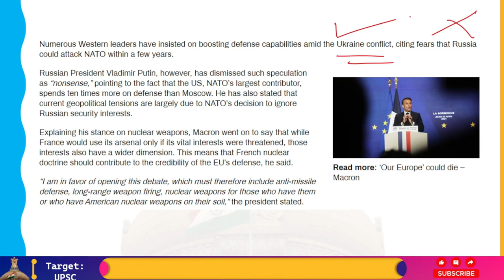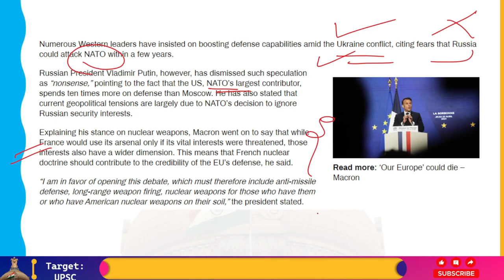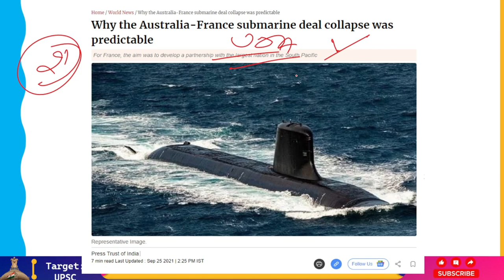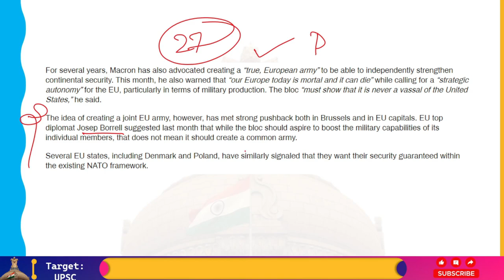USA की उपस्थिति को कम करने के लिए France European Union Military को बनाना चाहते हैं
As stated by French President Emmanuel Macron, France needs to start a discussion about strengthening its defense capabilities across Europe, which should involve reevaluating its own nuclear capacity.

While France is currently covered by NATO, Macron emphasized to a gathering of young people at the European School in Strasbourg on Friday that it "must now go further" to maintain its security and "build a credible European defense."

To prevent the use of nuclear weapons, he stated that ensuring security "may mean deploying anti-missile shields." "Having long-range missiles that would deter the Russians is another aspect of being credible," he continued.